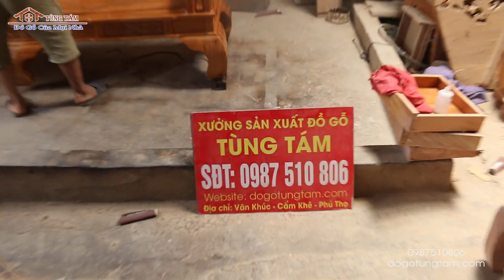✅ Bộ bàn ghế tần thủy hoàng Gõ Đỏ 6 món cột 12 e Tùng Yên Lập, Phú Thọ